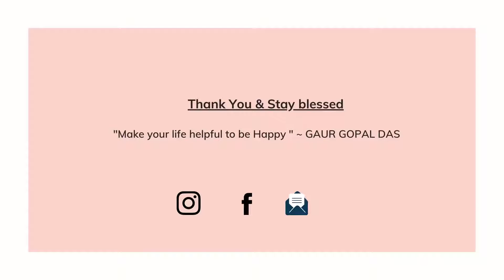How to stay happy all the time!!! Most satisfying two lettered word ||| @Gaur Gopal Das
Description

In this video we are goona discuss thesecretsofahappylife by gaurgopaldas and most satisfying two lettered word ~ we Follow me on Instagram Another searches for - how can we stay happy , how can we stay happy all the time , how can we stay happy alone , how can we stay happy in relationship , How to stay happy , How to stay happy alone , How to stay happy and positive , How to stay happy all the time , How to stay happy after breakup , How to stay happy in life , How to stay happy in relationship , How to stay happy always , How to be happy , How to be happy all the time , How to be happy alone , How to be happy in relationship , How to be happy with yourself , How to be happy single , How to be happy in life Bhagvad_geeta chapter1verse32_33 किं नो राज्येन गोविन्द किं भोगैर्जीवितेन वा || 32|| येषामर्थे काङ्क्षितं नो राज्यं भोगा: सुखानि च | त इमेऽवस्थिता युद्धे प्राणांस्त्यक्त्वा धनानि च || 33|| ​▶▶▶This video has no negative impact on the original works (It would actually be positive for them) -This video is mainly for teaching and motivational purposes. -It is positively transformative in nature. -I only used bits and pieces of videos to get the point across where necessary. I do not wish to reveal the story or use the 'heart' of any of the content. I respect every content creator and their original work. I take clips from various sources to help create an atmospheric feeling that will help and inspire people in their life. I also do not wish to use the heart of any piece of work that would perhaps decrease the market value of the original content, if anything I hope to promote the content so that people can reach out and subsequently increase the market value. I make these videos with the intention of educating others in a motivational/inspirational form. Our understanding is that it is in correlation to Fair Right Use, however, given that it is open to interpretation, if any owners of the content clips would like us to remove the video, we have no problem with that and will do so as fast as possible. DISCLAIMER :- video is for educational purpose only.Copyright Disclaimer Under Section 107 of the Copyright Act 1976, allowance is made for "fair use" for purposes such as criticism, comment, news reporting, teaching, scholarship, and research. Tags